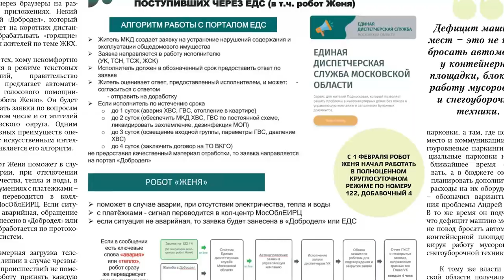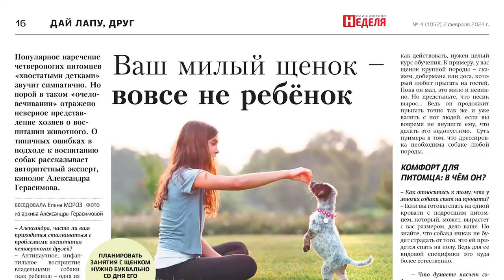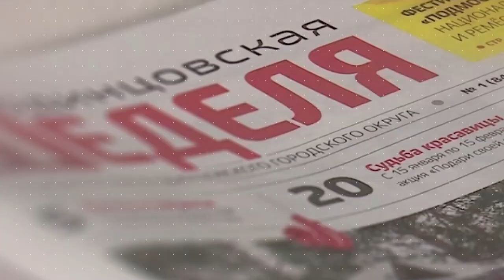Обзор газеты "Одинцовская неделя" 02.02.24